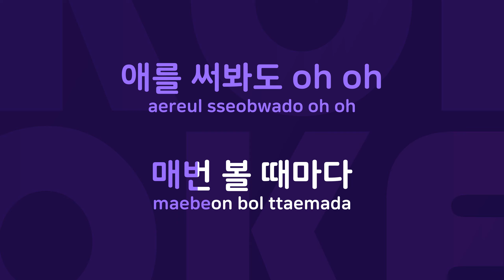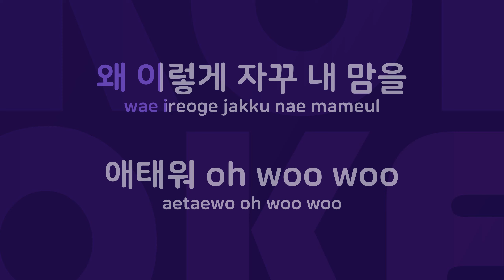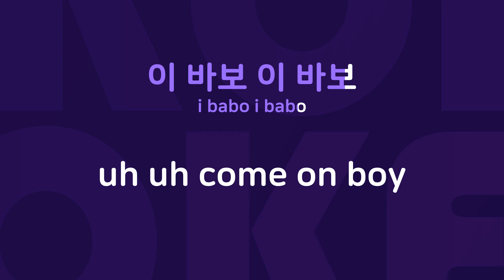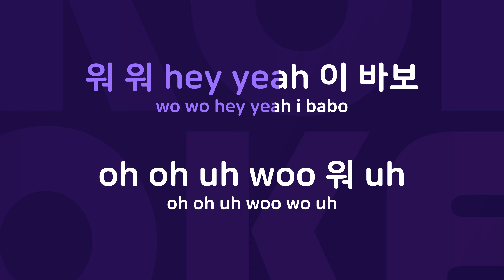이 바보 : Originally Performed By 원더걸스 Karaoke Verison